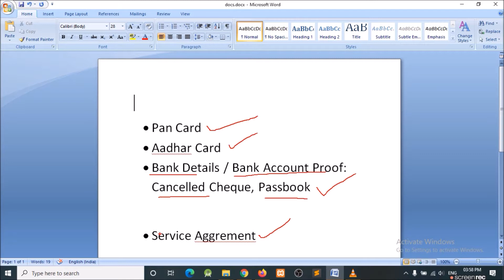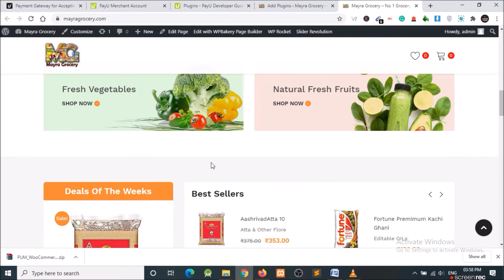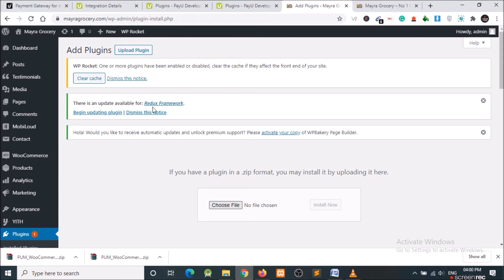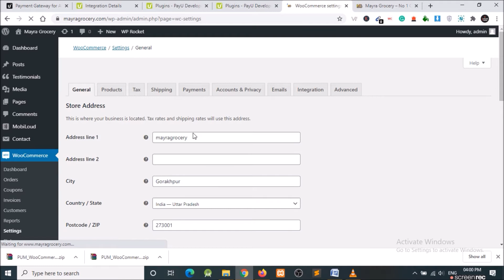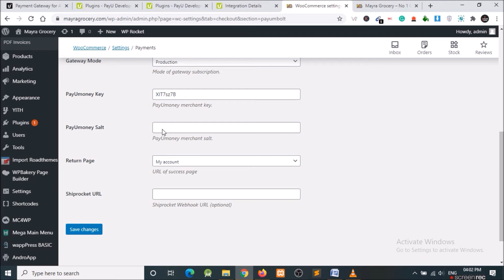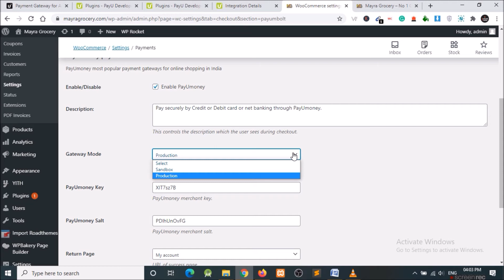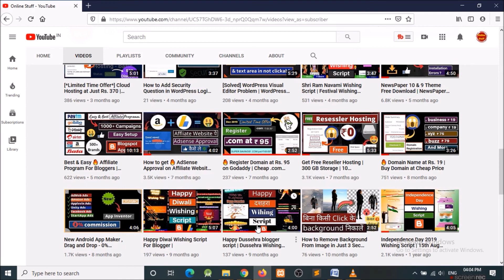How to Integrate PayU Payment Geteway in WordPress | WooCommerce Payment Getaway Setup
hello friends, in this video we will see how to integrate PayU payment geteway in WordPress using WooCommerce.